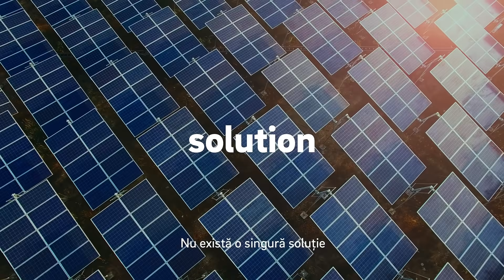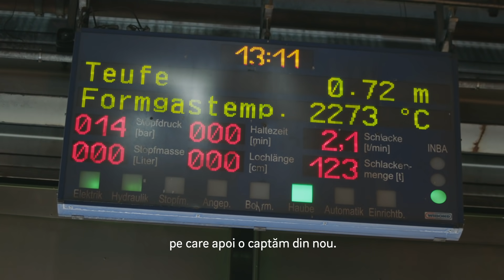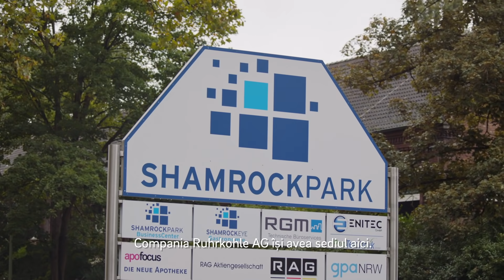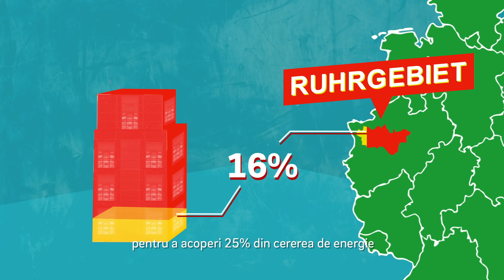O regiune renascuta WEhasnolimits (Episod 08)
Change Makers - Pionierii energiei de maine. Bere facuta din deseuri de otel? Regiuni precum Ruhrgebiet din Germania au cunoscut schimbari uriase in peisajul lor industrial. Iar noile solutii energetice trebuie sa joace un rol in regenerarea mai ecologica si durabila. Vezi cum noua tehnologie este folosita pentru a reutiliza energia, contribuind la impulsionarea tranzitiei energetice.